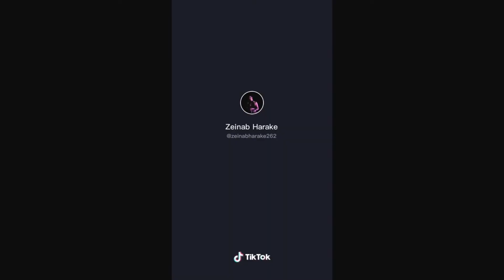Zeinab at Concon update I. G live at Tiktok,Team Bae + Con kinaki2ligan (latest update)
Lagi na nga mgkasama at mgka2mpi ang team Baecon atin ng silipin ang kanilang nata2nging bonding mapatiktok man o I. G live..